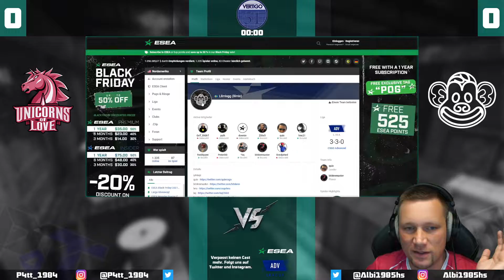ESEA EU CS:GO | Season 39 | Advanced | Bo1 | Unicorns of Love vs lilmixgg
Color Kommentator und Analysts:
Patrick "P4tt" Strelau:
Play-By-Play Kommentator:
Alberto "Albi" Avanzato
Designed:
AlbiCast
NCS Realses:
Liga Informationen:
ESEA EU CS:GO Advanced Season 39: